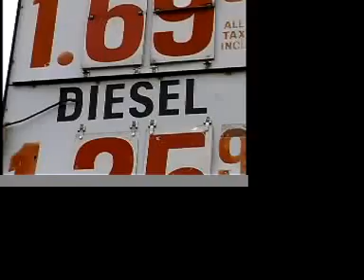Dave Biesel's Skate part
Watch it and get stoked. Or rip my part to hell. I really dont care either way.